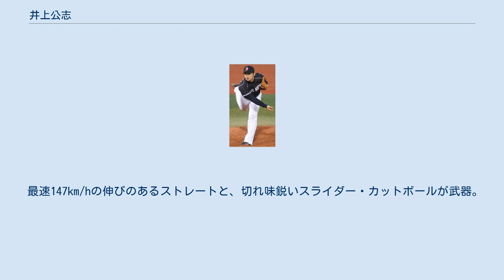井上公志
井上 公志（いのうえ こうし、1988年8月21日 - ）は、兵庫県高砂市出身の元プロ野球選手（投手）。
 小学校2年時から野球を始め、高砂市立竜山中学校時代は遊撃手として活躍した。
 育英高に進学し、投手に転向した。
エースとなり挑んだ3年時の夏は、兵庫県予選4回戦で姫路工業高に2-4でサヨナラ負けを喫した。
1学年先輩に若竹竜士がいる。
 高校卒業後は、岐阜聖徳学園大学に進学し東海地区大学野球連盟に加盟している野球部に入部する。
1年時からリーグ戦に登板し、3年時春には岐阜リーグで5季ぶりとなる優勝を果たした。
大学の同期に埼玉西武の髙橋朋己がいた。
 高校、大学と目立った活躍が出来なかったため野球を辞めようか迷っていた際に、社会人野球のシティライト岡山で当時監督を務めていた住川順治からの誘いを受け入団する。
1年目の2011年から先発の一角として公式戦に登板するが、スタミナ不足から失点する場面が目立った。
冬場に走りこみを徹底し、食生活を改善して挑んだ2年目の2012年は、第83回都市対抗野球大会予選で強豪のJFE西日本を相手に9回途中まで無失点に抑える好投を見せた。
全国大会での登板は無いが、第38回社会人野球日本選手権大会予選を視察に来たスカウトからはストレートの伸びを評価された。
 2012年、10月25日のプロ野球ドラフト会議で、中日ドラゴンズから6位指名を受けた。
 2013年、4月17日の対東京ヤクルトスワローズ戦で6番手として登板し2回を無失点で抑え、プロ初勝利を挙げた。
 2014年、背番号を53に変更したものの一軍出場はなく、10月1日に球団から戦力外通告を受けた。
井上は引退すると共に、打撃投手として中日に残ることを表明し。
12月2日、自由契約公示された。
 2017年からは母校である岐阜聖徳学園大学の職員に転じ、野球部でコーチを務める。
 最速147km/hの伸びのあるストレートと、切れ味鋭いスライダー・カットボールが武器。